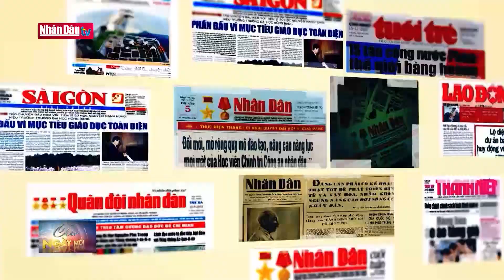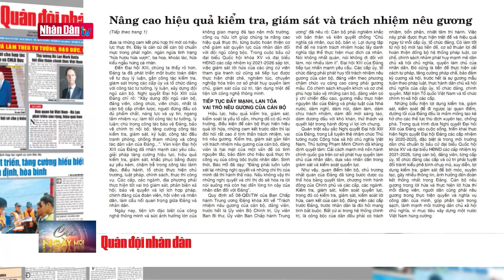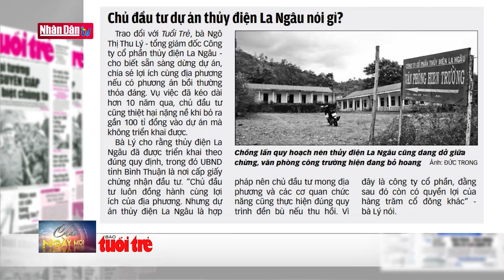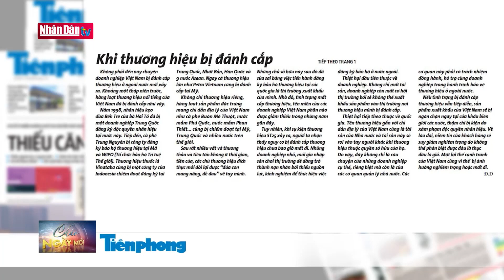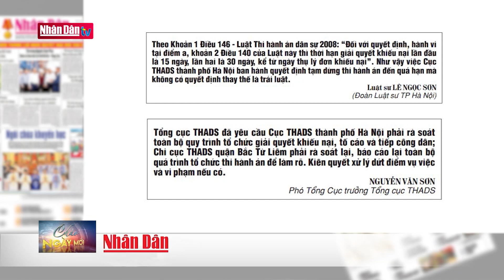Điểm báo ngày 24-4-2021